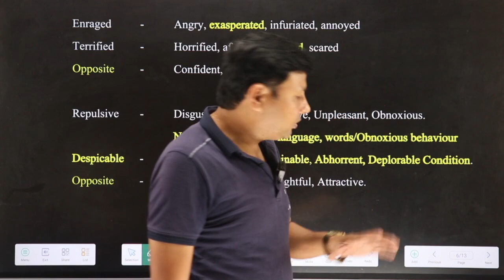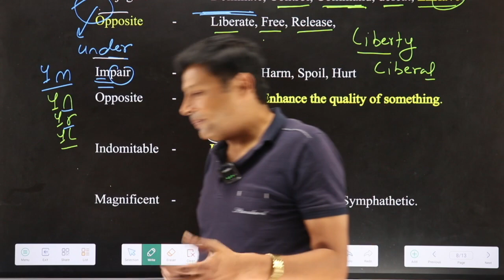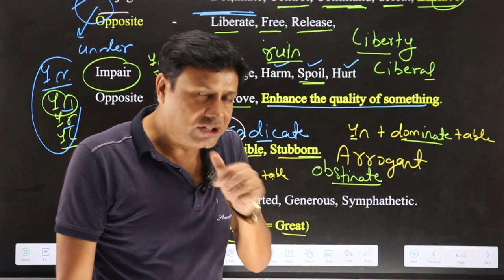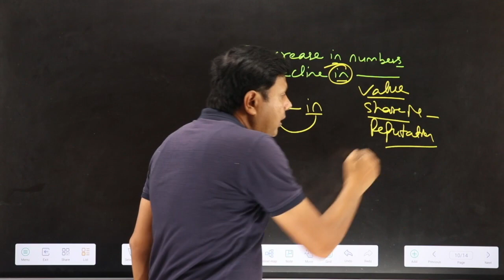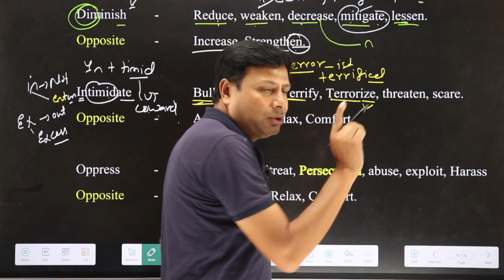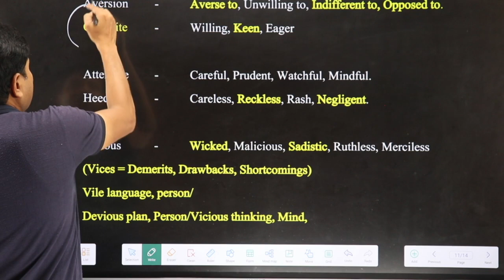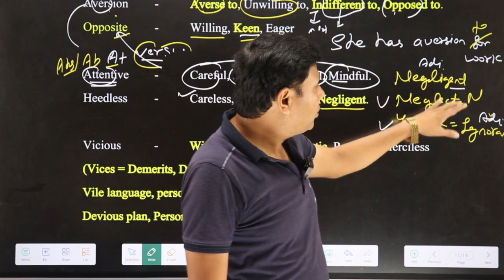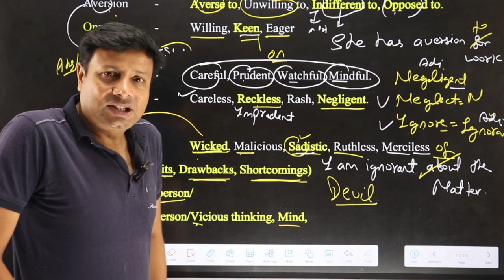The Vocab Show II lecture -2 II Antonym and synonym एकदम basic तरीके से II पूरा paper यहीं से आता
नमस्कार || Looking for free videos on competitive exams || Congratulations and Welcome to the YouTube channel of the most trusted brand of Indore "Bhawti"